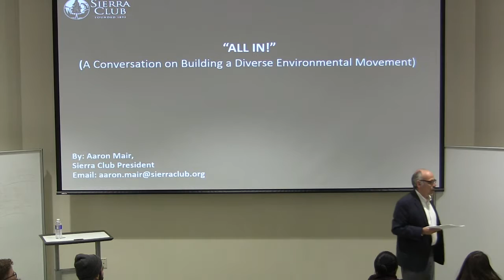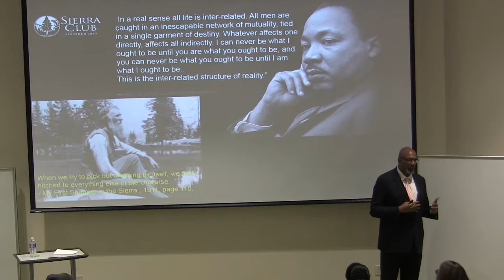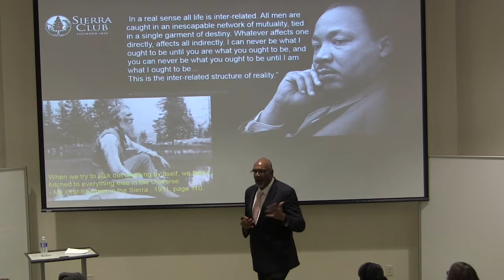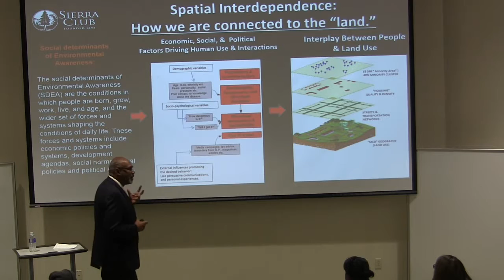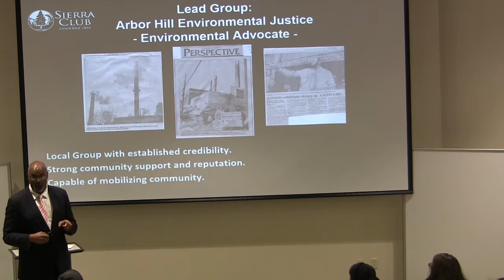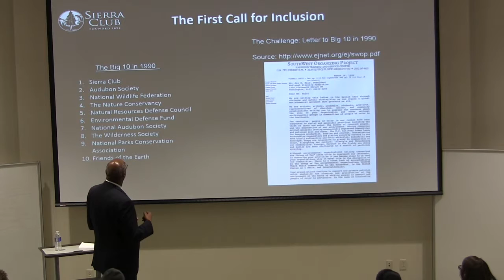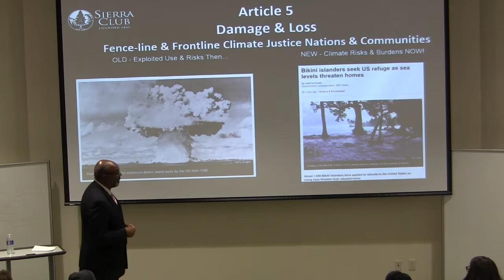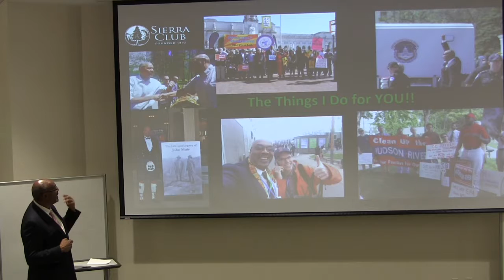A Deeper Shade of Green - A lecture by Aaron Mair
Aaron Mair, a 1984 graduate of Binghamton University, is the president of the national Sierra Club and the organization's first African-American leader. Mair is a pioneer in the environmental justice movement. In this talk, he describes his road from Binghamton University to head the nation's premiere conservation organization.